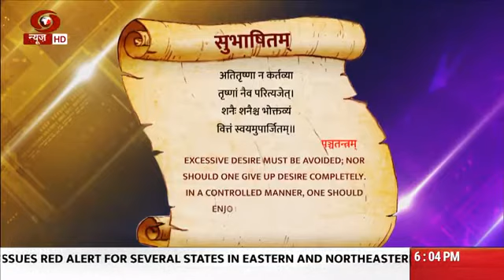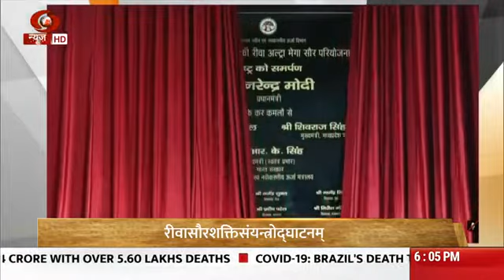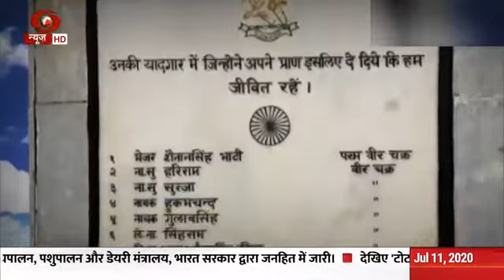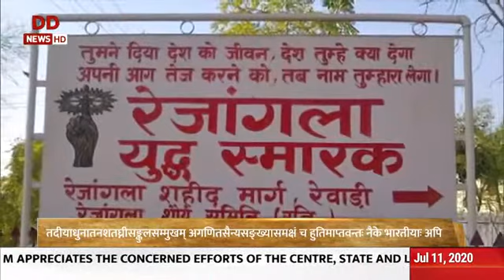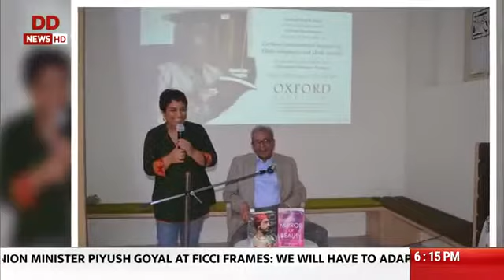Vaartavali: Weekly Sanskrit Magazine | 11.07.2020